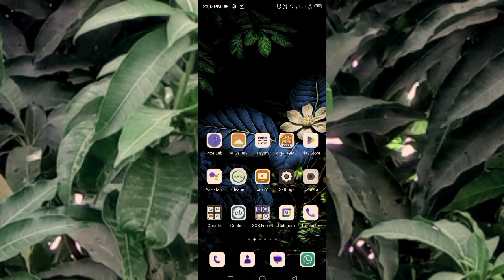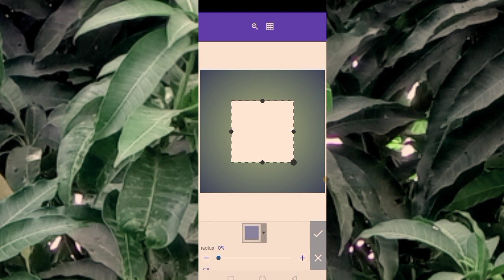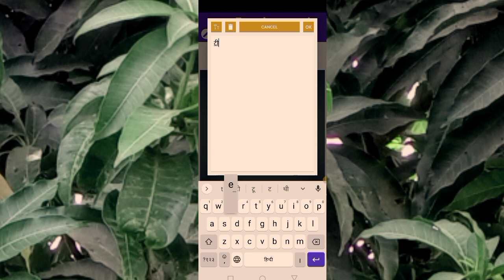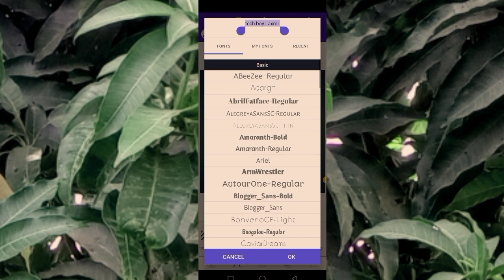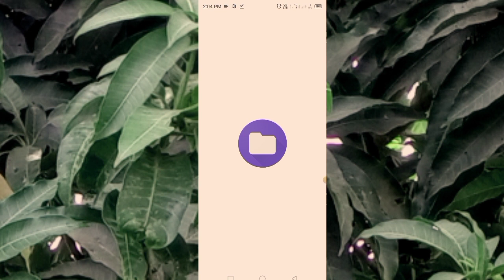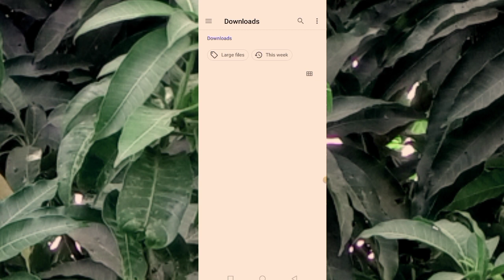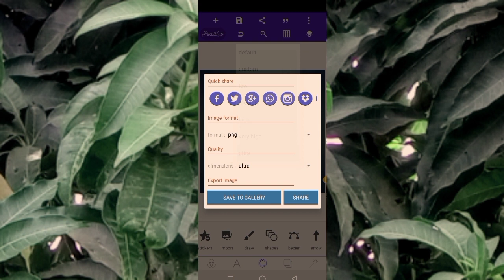youtube channel logo kaise banaye|apne channel ka logo kaisebanaye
Doston is video me maine bataya hai ki aap apane YouTube channel ke liye logo kis tarah se bana sakte hai
your queries -
youtube channel logo kaise banaye pixellab
apne channel ka logo kaise
banaen
apne channel ke liye logo kaise
banaen
channel logo kaise banaye
Iogo